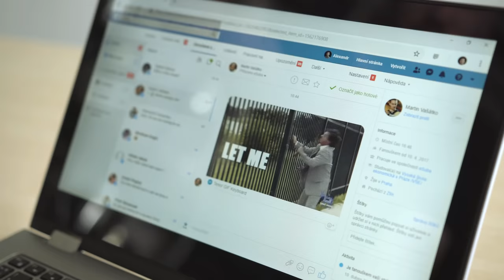JAK SE DOSTAT DO ESUBY?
Chtěli byste vědět, jak se dostat do týmu eSuba a reprezentovat barvy modré krve, ale nevíte, jak na to? V tomto videu vám přiblížíme, jakou nejlepší cestu zvolit a čemu byste se měli vyvarovat.